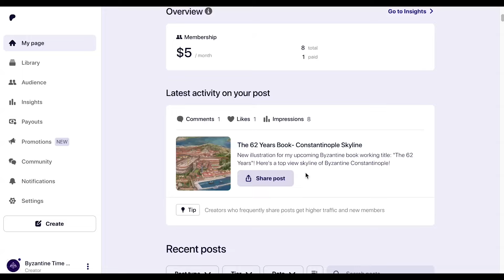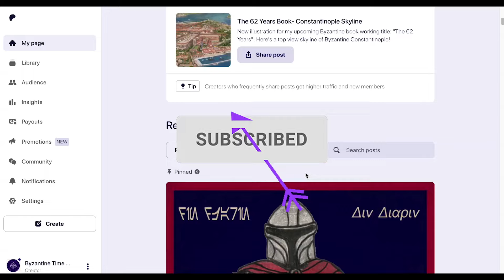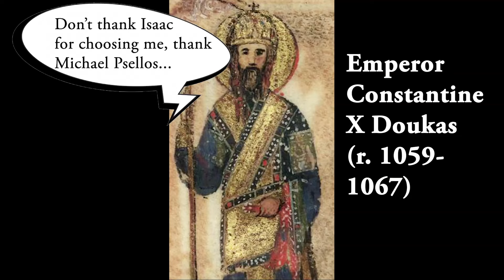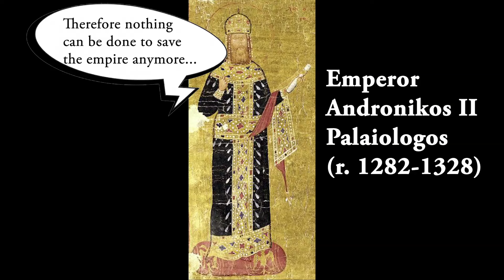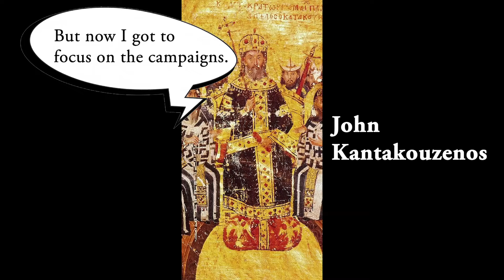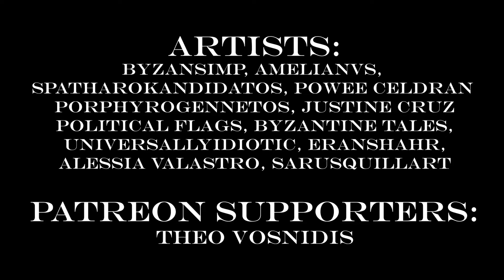My Top 10 Underrated Byzantine Emperors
In this video, I will be doing a top 10 list of who I think are the most underrated Byzantine emperors. This video will go over these 10 emperors in a chronological pattern which in the traditional Byzantine sense begins at the 4th and ends at the 15th century. The 10 emperors featured in this video are those that may have done quite a lot for the Byzantine Empire and may have even been great ones yet are not as well remembered as emperors like Justinian I the Great and Basil II. If you have any thoughts about my choices for this list or want to suggest something please say so in the comments.

00:00 Intro
01:16 Constantius II (r. 337-361)- Constantinian Dynasty
02:18 Zeno (r. 474-475/ 476-491)- Leonid Dynasty
03:14 Anastasius I (r. 491-518)- Leonid Dynasty
04:17 Maurice (r. 582-602)- Justinian Dynasty
05:36 Constantine V (r. 741-775)- Isaurian Dynasty
06:54 Romanos I Lekapenos (r. 920-944)- Macedonian Dynasty
08:25 Isaac I Komnenos (r. 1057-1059)- Komnenos Dynasty
09:40 John II Komnenos (r. 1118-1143)- Komnenos Dynasty
10:52 John III Vatatzes (r. 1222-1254)- Laskaris Dynasty
12:17 Andronikos III Palaiologos (r. 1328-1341)- Palaiologos Dynasty
13:39 Extro and Credits

Video produced/ narrated/ written by Powee Celdran
Includes artworks from various online artists, namely @byzansimp